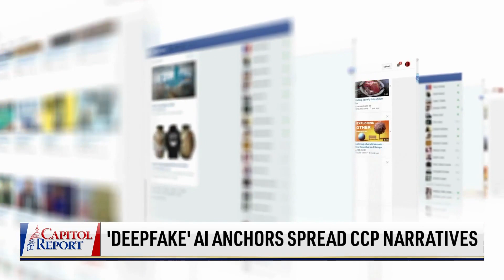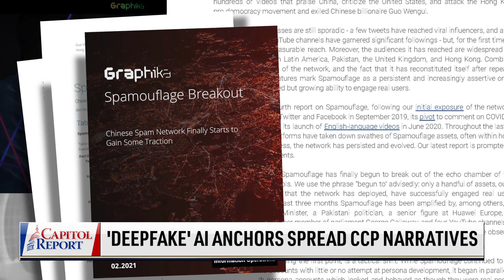3 Unidentified Objects in North American Airspace; Massive Decrease in Illegal Border Crossings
The White House is addressing the spy balloon and the other objects shot down. What are we learning about the new flying objects, and what’s missing from the latest briefing?

Do Republicans want to cut Medicare and Social Security? Facing accusations, lawmakers are trying to make their stances clear with bills and resolutions.

The latest immigration data shows a decline in unlawful crossings in January. The Biden administration says its policies are working, but a new poll shows Americans feel otherwise.

As the search for classified documents continues across multiple former and current high-ranking U.S. officials, former President Donald Trump's attorneys say he is now clear of any classified material.

Deepfake news anchors are being generated by artificial intelligence. Pro-Beijing bots have been pushing them on social media, where they repeat the Communist Party's narratives.

In a travel warning for Americans in Russia, the State Department is urging U.S. citizens to leave the country immediately.

3 Unidentified Objects in North American Airspace; Massive Decrease in Illegal Border Crossings